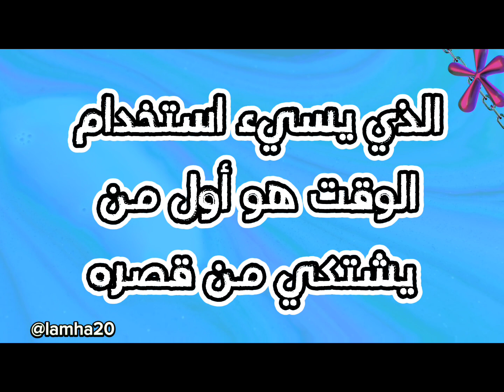حكم عن الحياة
حكم عن الحياة والدنيا، قد تبدو الحياة سهلة وهينة، إلا أنها تحوي في طياتها الكثير من العقبات والمشاكل والصعاب، فالحياة عبارة عن رحلة لمسافات طويلة للغاية، لا نستطيع أن نتوقف في المنتصف، بل هي ماضية في طريقها، فلن تستطيع التوقف إذا حزن أحدهم إذا مات شخص وغاب عنها، فيجب أن تجري ولكنها تحمل في سبيل ذلك الكثير من الآلام والتعب والمشقة نتمني ان ينال الفيديو اعجابكم
اذا اعجبك الفيديو
لاتنسي ان تدعمنا بالاشتراك في القناة وتفعيل زر الجرس ليصلك كل جديد